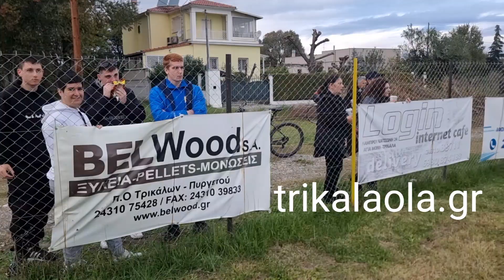Αγία Μονή – Πετρωτό 3-1 Β’ ερασιτεχνική 1ο όμιλος πρωτάθλημα ποδοσφαίρου ΕΠΣ Τρικάλων Κυρ 12-11-2023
Αγία Μονή – Πετρωτό 3-1 Β’ ερασιτεχνική 1ο όμιλος πρωτάθλημα ποδοσφαίρου ΕΠΣ Τρικάλων Κυριακή 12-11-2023